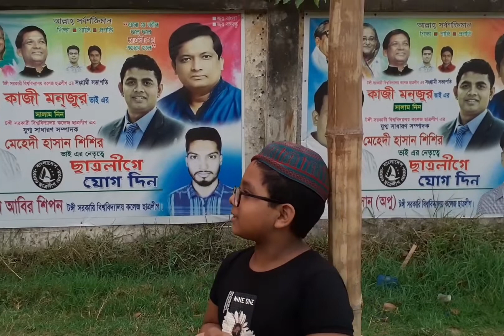সবাইকে পবিত্র মাহে রমজানের শুভেচ্ছা 🌙 Md Alif Hossain Nur